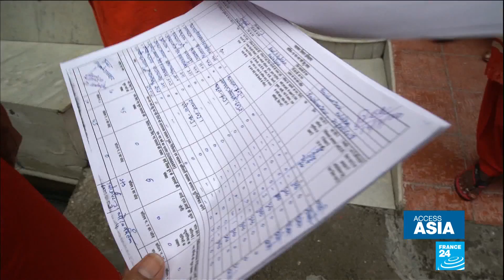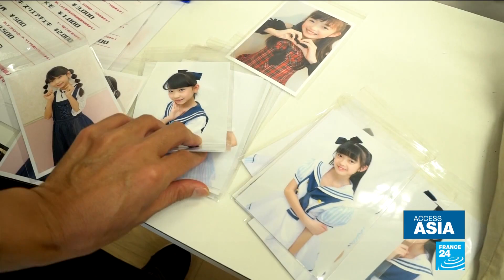The women fighting Covid-19 in rural India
This week we begin in India, which has registered a total of more than 3.6 million Covid-19 infections. We see how women volunteers, healthcare professionals and social workers are on the frontlines of the country's battle against the virus, particularly in rural areas. Next, we head to Wuhan in China, the ground zero of the Covid-19 pandemic. Authorities say they have defeated the virus there thanks to strict measures.